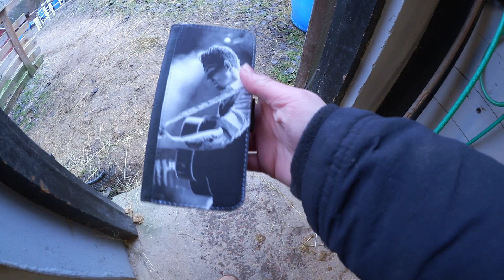en ROLIG dag i STALLET!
Min sminkkollektion jag skapat med Splay & NA-KD!

Instagram ♥ misslisibell

JAG HAR FÅTT MIN EGNA APP!

Ehrling - Play With You